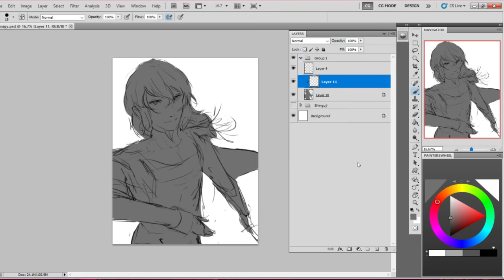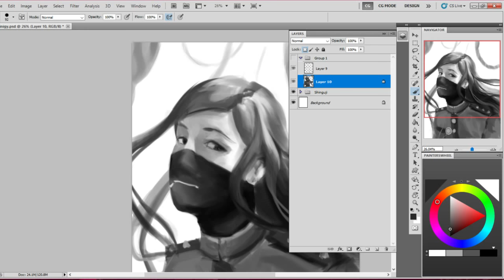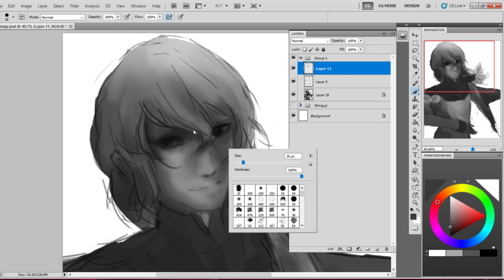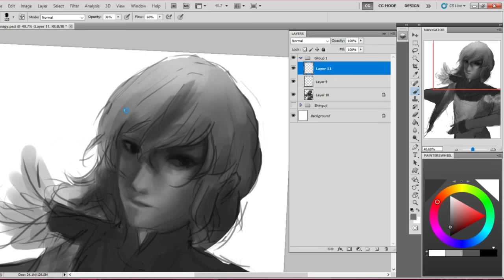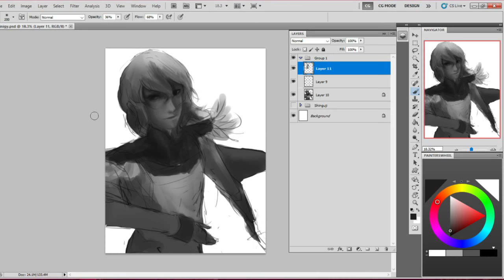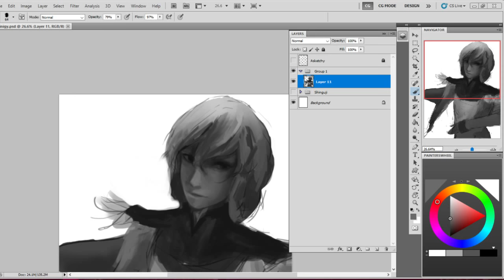Goro Akechi Speed Paint File Set up + sketch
Stream Updates on Twitter and Instagram

Art Program: Photoshop CS5
Tools: OBS + Wacom Intuos Pro